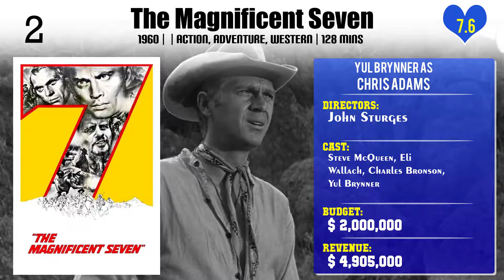Yul Brynner Top 10 Movies of Yul Brynner| Best 10 Movies of Yul Brynner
Top 10 Movies of Yul Brynner

Find the list of movies by Yul Brynner you can find more information, movie trailers, posters, reviews, youtube links in below link.

Please Comment down your favorite movie of Yul Brynner